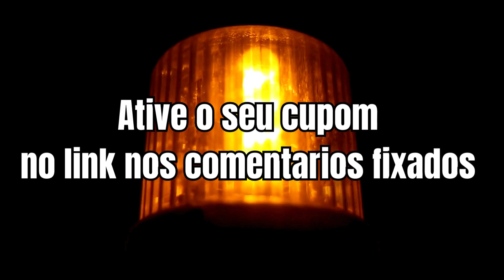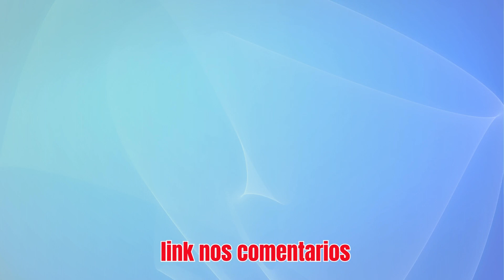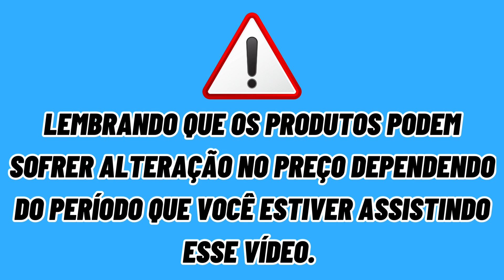🛒🛒Melhores Ofertas POLISHOP de até 1.600.Ofertas de Natal POLISHOP, Melhores preços.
Descubra as ofertas imperdíveis de Natal na Polishop neste vídeo do canal 1001 Ofertas! Apresentamos descontos incríveis em produtos como a bike ergométrica + elíptico Genis EasyWay Fit, Fritadeira Elétrica Airfryer, Ventilador de Coluna, Panela Family Size, e muito mais. Economize até 42%! Não perca os bônus no final do vídeo e confira os links nos comentários fixados para acesso direto às promoções. Aproveite as ofertas antes que os preços mudem.

Atenção:Lembrando que os produtos podem sofrer alteração no preço ,dependendo do período que você estiver assistindo esse vídeo.